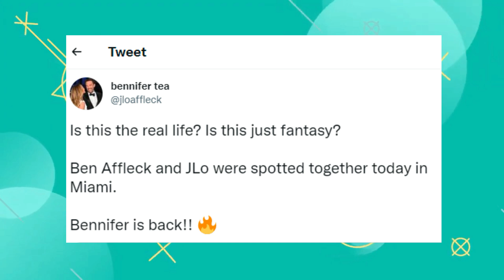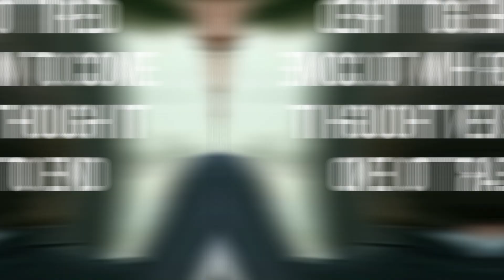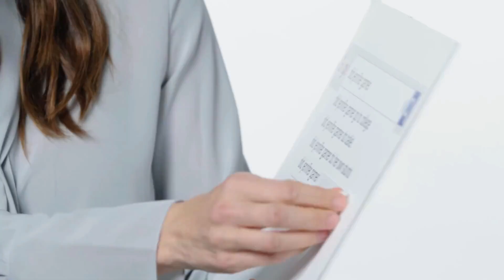Ben Affleck Finally Reveals Why He Divorced Jennifer Garner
Ben Affleck Finally Speaks On Why He Divorced Jennifer Garner

INTRO: Despite being married for a decade, Ben Affleck and Jennifer Garner’s marriage came to an end. Could it be about the other Jennifer in Ben’s romantic life? Or a whole lot bigger? That’s what we’re going to find out today.

Before there was Ben Affleck and Jennifer Garner, there was Bennifer which was the ship name for Ben and his other Jennifer, the American singer, actress, dancer, and producer, Jennifer Lopez. When Ben and JLo announced their relationship in 2002, fans went wild! But how did the famous JLo and Batman get together? In December 2001, JLo and Ben met in the romantic-comedy movie “Gigli” where they portrayed the lives of criminals that were stuck on a job together and became close friends. In April 2002, fans were speculating about their so-called friendship when Ben praised JLo saying, "It has been nothing but an honor and a pleasure to work with you. I only wish I were lucky enough to be in all your movies. Signed: With love, respect, and gratitude, Ben Affleck." At the time, JLo was married to American actor and choreographer, Cris Judd. In July of the same year, 2002, JLo and Cris filed for divorce. "Jennifer Lopez and Cris Judd have announced they have resolved all issues arising out of their marriage. The resolution was extremely amicable . . . The two will remain friends,” the couple’s attorney explained. The next month, Ben and JLo were captured by the paparazzi, sharing a passionate kiss, obviously indicating the singer has moved on.

In November, still in the same year, the couple got engaged after Ben proposed to her with a customized 6.1-carat diamond ring by Harry Winston. In September, days before getting married, they made an announcement of canceling it and made a statement “Due to the excessive media attention surrounding our wedding, we have decided to postpone the date. When we found ourselves seriously contemplating hiring three separate ‘decoy brides’ at three different locations, we realized that something was awry. We began to feel that the spirit of what should’ve been the happiest day of our lives could be compromised. We felt what should have been a joyful and sacred day could be spoiled for us, our families, and our friends.” A source told CNN that the couple was taking a break. In January 2004, unfortunately, they called off their engagement and their entire relationship quits. So many must’ve been devastated! In June of the same year, JLo married her singer friend, Marc Anthony, and had twins - a daughter and a son, with him. A year later, the same month, Ben married the actress Jennifer Garner in a private ceremony. Here comes the other Jennifer! In July 2011, JLo and Marc announce their split and filed for divorce in 2012. What’s shocking is that, 4 years later, in the same month JLo and Marc split, Ben and Jen announced their split which was finalized in 2018. In March 2019, JLo got engaged to her 2-year boyfriend, former baseball player, Alex Rodriguez but announced in April 2021 that they cut off their engagement in which, days later, Ben was photographed in JLo’s house! Now that the original Bennifer is back together, fans were happy! “Is this real life? Is this just fantasy? Ben Affleck and JLo were spotted together today in Miami. Bennifer is back!!,” a fan tweeted. The same fan tweeted, “Jennifer Lopez and Ben Affleck cozied up to each other in LA.” It seems that this person is really an avid Bennifer fan! “THEM AND THEM ONLY BENNIFER,” another fan tweeted. After seeing a picture of Ben and Jen cuddling in the streets of Los Angeles, a fan tweeted, “I am crying.” “About 5 months ago, some photos broke the internet… and now? Just look at them, They’re adorable I love them sm Bennifer,” another Bennifer fan tweeted. Seeing Bennifer that way would make their fans swoon, with one tweeting, “his hugs are her safe place BENNIFER”.